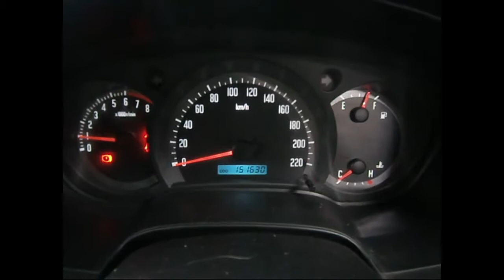WRECKING 2008 HOLDEN RODEO 3.6 5-SPEED (C22833)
We are currently wrecking this 2008 HOLDEN RODEO 3.6 5-SPEED (C22833).